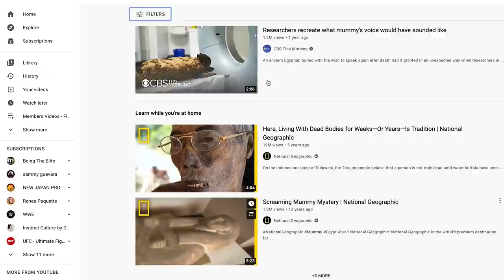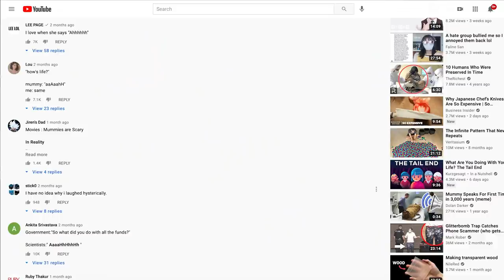AEW Double Or Nothing: Best Of The Bryan & Vinny Show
The Best Of The Bryan & Vinny Show takes you back to 2005… a much worse time. Crowds are back as the crew breaks down AEW’s Double Or Nothing 2021. How will Karrion Kross do on the main roster? Have the Young Bucks changed? Is Show Buzz going down the best or worst thing to happen to wrestling? Vinny’s back in studio and they’re gonna party like it’s… 2005. Granny joins in on the fun and did she decide to run for President? 80’s power ballads. He does this. He does that.